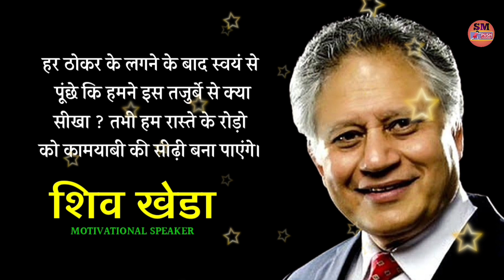Shiv Khera ji ke Vichar | हिम्मत ही लोग पक्के इरादों पर भरोसा करते हैं |Motivation quotes in hindi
🙏नमस्कार दोस्तों इस वीडियो में शिव खेल जी के विचार है जिन्होंने जीवन में उपलब्धियां हासिल करने के लिए कड़ी मेहनत करने का सलाह दिया है इस वीडियो में सभी विचार शिव खेड़ा जी के केवल मैं अपनी आवाज से उसे बताया है.|

credit - shiv Khera